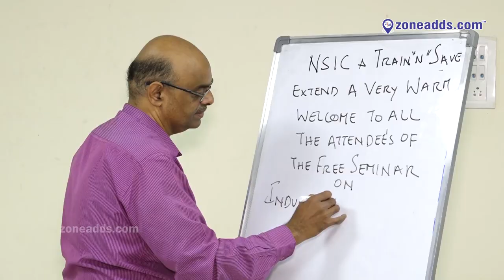Industrial Safety Management Tools & Techniques || Kamalanagar || ECIL || zoneadds.com